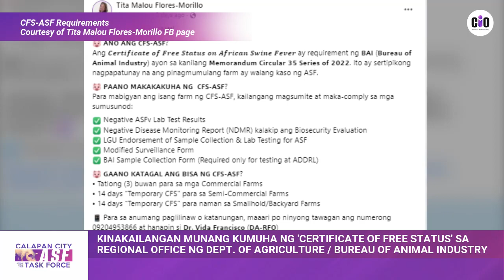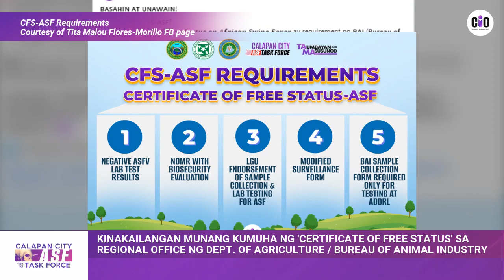Paglilinaw Tungkol sa ASF sa Lungsod ng Calapan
𝗣𝗔𝗡𝗢𝗢𝗥𝗜𝗡 𝗔𝗧 𝗨𝗡𝗔𝗪𝗔𝗜𝗡 | Paglilinaw ni 𝗖𝗶𝘁𝘆 𝗟𝗲𝗴𝗮𝗹 𝗢𝗳𝗳𝗶𝗰𝗲𝗿, 𝗔𝘁𝘁𝘆. 𝗥𝗲𝘆 𝗗𝗮𝗻𝗶𝗲𝗹 𝗔𝗰𝗲𝗱𝗶𝗹𝗹𝗼 tungkol sa isyu ng mga magbababoy at ang estado ng African Swine Fever (ASF) sa lungsod ng Calapan. 💜

𝗠𝗔𝗛𝗔𝗛𝗔𝗟𝗔𝗚𝗔𝗡𝗚 𝗣𝗨𝗡𝗧𝗢𝗦!
✅ Hindi ipinagbabawal ng Calapan LGU ang pagbebenta ng karneng baboy sa lungsod, siguruhin lamang na ito ay safe at sertipikado ng Department of Agriculture
✅ Bibigyan ng Calapan LGU ng financial assistance ang mga apektadong magbababoy upang makabawi sa kanilang kasalukuyang sitwasyon
✅ Hindi ang pamahalaang lungsod ng Calapan ang nagbibigay ng 𝑪𝒆𝒓𝒕𝒊𝒇𝒊𝒄𝒂𝒕𝒆 𝒐𝒇 𝑭𝒓𝒆𝒆 𝑺𝒕𝒂𝒕𝒖𝒔 𝒐𝒏 𝑨𝑺𝑭, kundi ang Department of Agriculture Regional Office/Bureau of Animal Industry
✅ Hango sa DA at Provincial Government ang mga protocol na ipinatutupad ng Calapan LGU
✅ Ang ipinagbabawal lamang ay ang basta-bastang pagbiyahe ng mga baboy palabas ng Calapan sapagkat may positibong kaso na ng ASF ang lungsod

Paano makakakuha ng 𝑪𝒆𝒓𝒕𝒊𝒇𝒊𝒄𝒂𝒕𝒆 𝒐𝒇 𝑭𝒓𝒆𝒆 𝑺𝒕𝒂𝒕𝒖𝒔 𝒐𝒏 𝑨𝒇𝒓𝒊𝒄𝒂𝒏 𝑺𝒘𝒊𝒏𝒆 𝑭𝒆𝒗𝒆𝒓?

📱 Para sa karagdagang paglilinaw o katanungan, maaari kayong magsadya o tumawag sa mga sumusunod:

Department of Agriculture Regional Office
𝗗𝗿. 𝗩𝗶𝗱𝗮 𝗙𝗿𝗮𝗻𝗰𝗶𝘀𝗰𝗼 (𝗗𝗔-𝗥𝗙𝗢) - 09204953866

City Veterinary Services Department
Calapan City Hall, Brgy. Guinobatan
288-9947